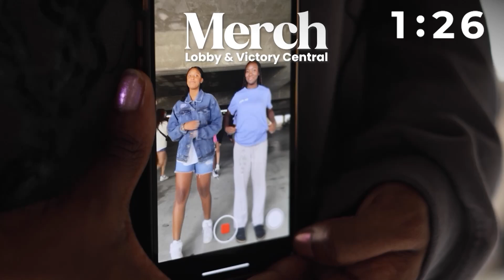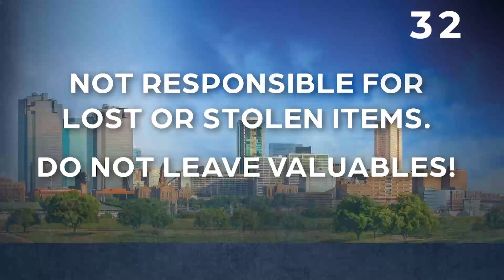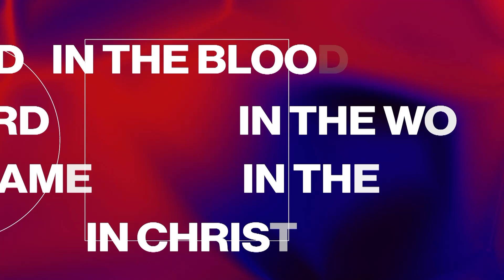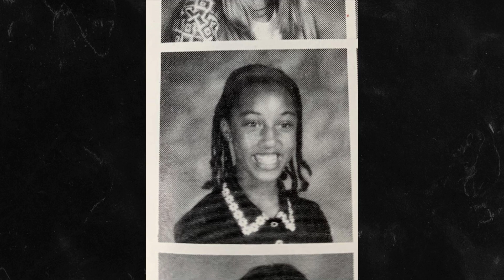Rooted in Christ | Ashley Veney & Aubrey Almond | 14forty SWBC 2024 Established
Ashley Veney and Aubrey Almond share messages on being rooted in Christ and building godly habits. Ashley speaks on finding identity and protection in God, while Aubrey emphasizes the importance of forming spiritual routines. Together, they encourage youth to walk in faith, embrace their identity, and live a life centered on God's Word.

14forty is the Youth Ministry of Eagle Mountain International Church at Kenneth Copeland Ministries. We post our weekly services on Saturday 5pm.
This is the Youth Revival Capital of the World!!

Events:
Wednesday Nights @ 7p
Sundays @ 9a
Southwest Believers' Convention: July 29 - August 3